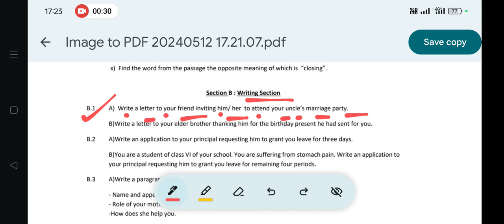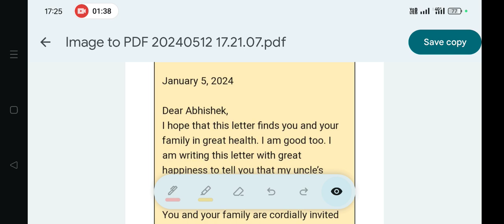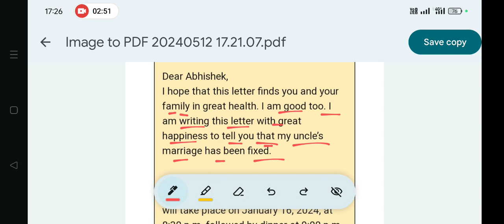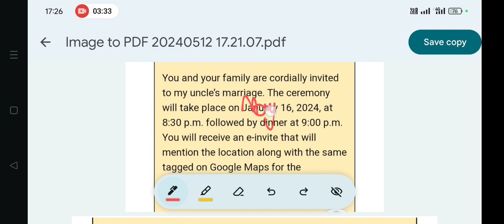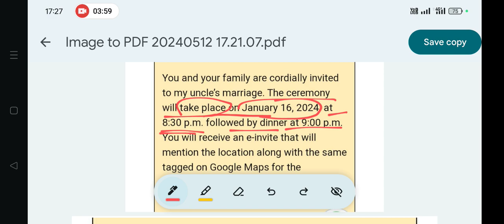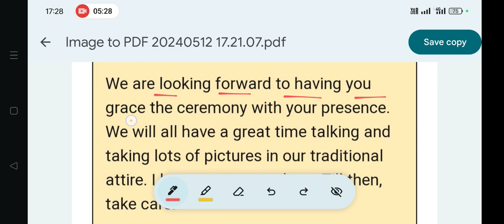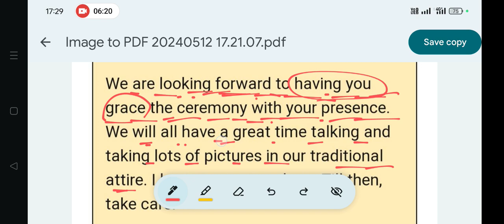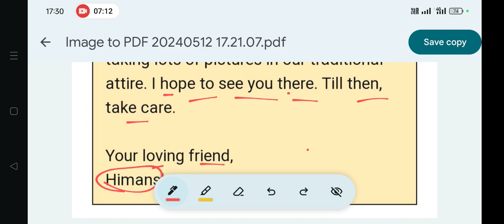Summer vacation 2024-25: Holiday Homework Class.6 Sub: English Ques No.B1-A Answer with Explanation